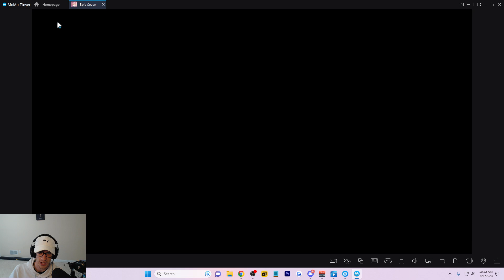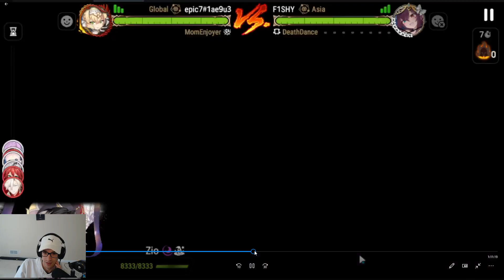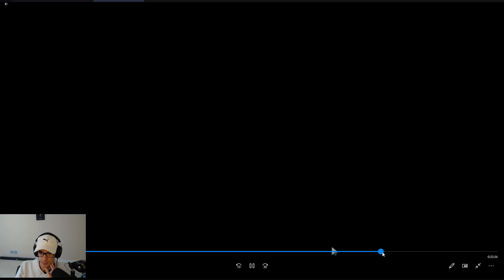[Epic Seven] How I Reached Masters RTA in 30 Days (80% Win Rate)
Here are the matches of RTA for the new account. I talk over drafting strategy and how I would change some units if you don't have what I have. First part of the guide will be out later today if everything goes as planned.